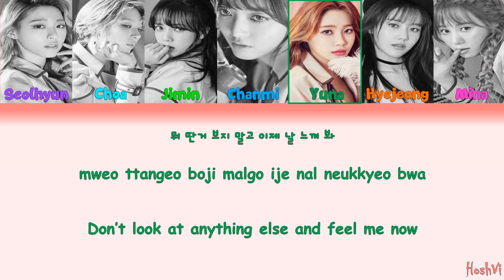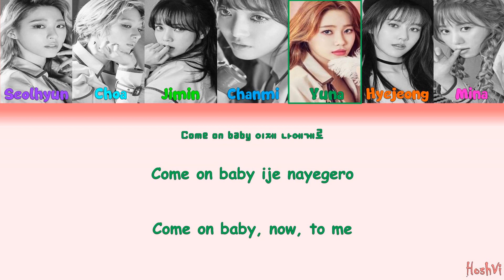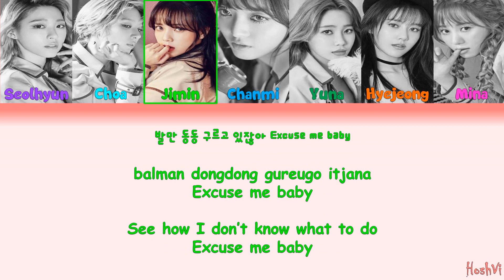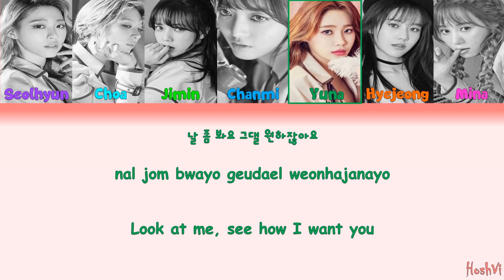AOA - EXCUSE ME (ColorCoded Han/Rom/Eng Lyrics) l By: HoshVi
AOA - EXCUSE  ME with Hangul, Romanization and English subs!
Credits:
Video:Hoshvi